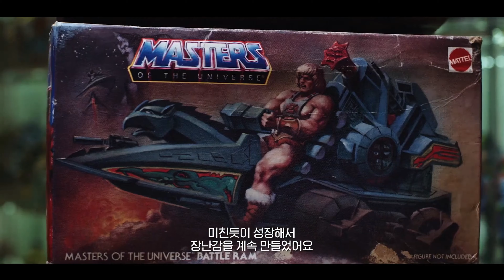BJ#Card - 히맨 : 영웅의 탄생 예고편 Power Of Grayskull Trailer